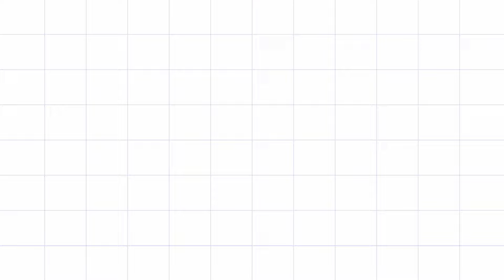SHOWER HYGIENE ROUTINES TIKTOK COMPILATION #43🚿 | Aesthetic Kawaii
Hi guys, this video is a compilation of Shower routine tiktok. I will bring the compilations that I like the most, and I hope you like it too!